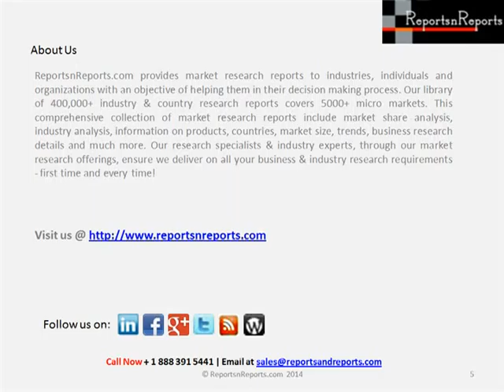Forecast of China Automotive ABS Industry to 2017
According to the China Automotive ABS Market Report, 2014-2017, by Researcher, it is projected that in the coming five years, China's ABS will still maintain fast growth, with ABS reaching an estimated sales volume of 22.53 million sets in 2017.